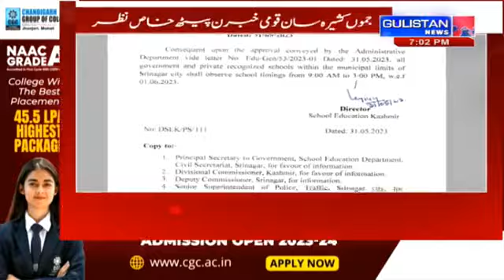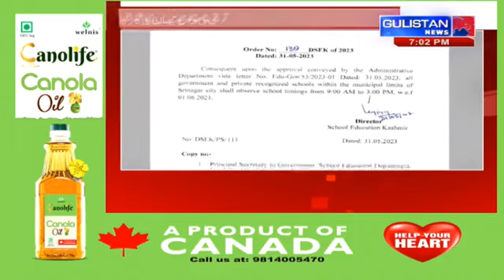Kashmiri Khabarnama ||Latest Update||Gulistan News